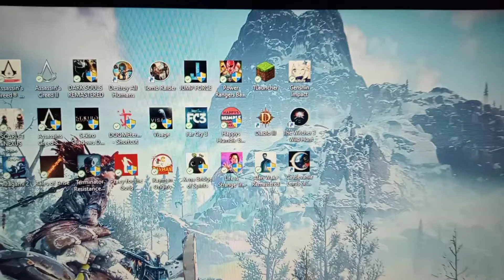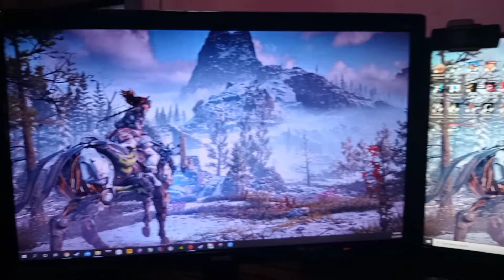MY ULTIMATE GAMING SETUP 2021 VERSION 3